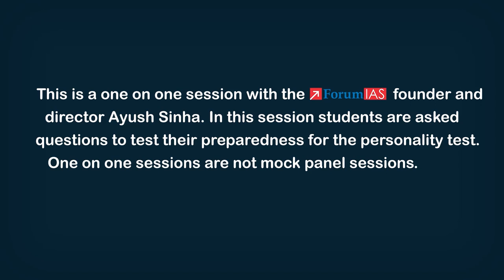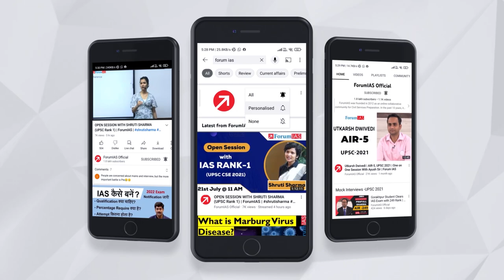IAS Topper Anup Das (Forum IAS Student ) | Rank- 38 | CSE 2022 | One on One Session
To read more about his Testimonials and Test Copies visit the

There is no substitute for hard work. However, with hard work, the UPSC Civil Services Exam aspirants need to do smart work as well, said Odisha’s Anup Das, who secured All India Rank 38 in the Civil Services Examination, 2022.
Anup has done his graduation and post graduation from University of Delhi. Anup is already in Indian Revenue Service and posted in the Income Tax Department, Delhi. It is for the second time that he has cracked the civil services. Anup has been student of Mains Guidance Program at Forum IAS . He has joined Interview Guidance Program as well. We are uploading One on One Session of Anup with Ayush Sinha , Founder and Director, Forum IAS. We hope that students will find it fruitful.